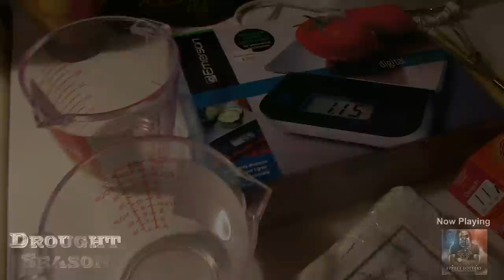The Movie Drought Season [Preview 1]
Add me on Snapchat  Skinny Montana
for more updates on the movie

All I can say is y'all ain't seen nothing yet I'm not gonna post to much